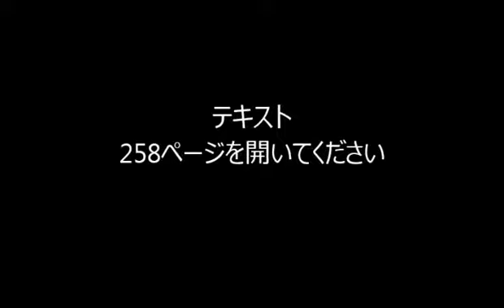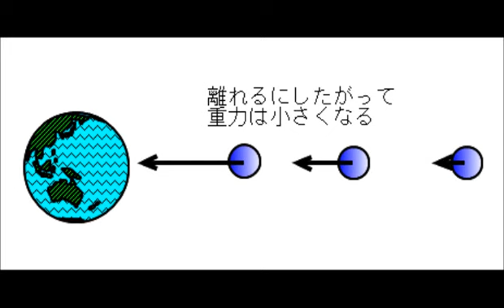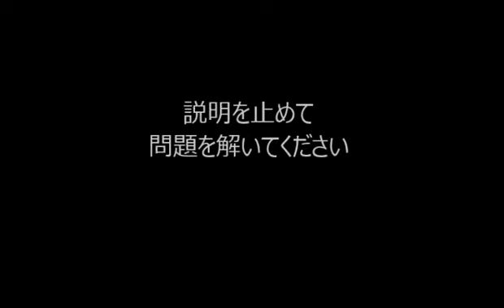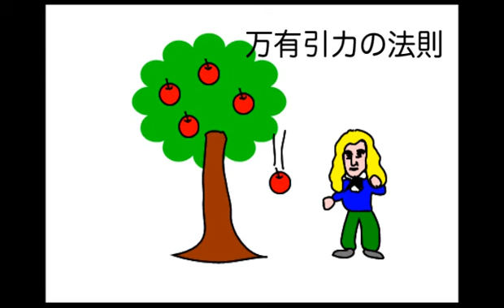P258 地球以外での重力【ひとりで学べる理科 中学１年生】｜朝日学生新聞社